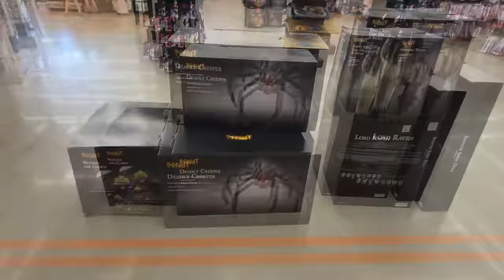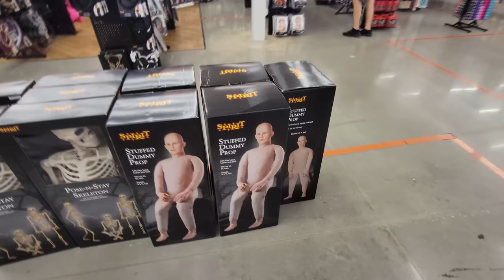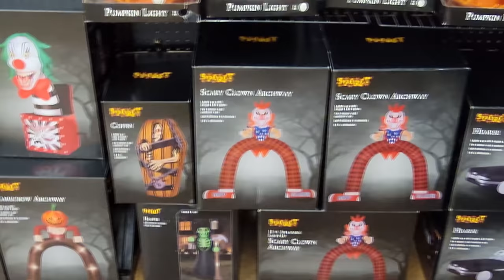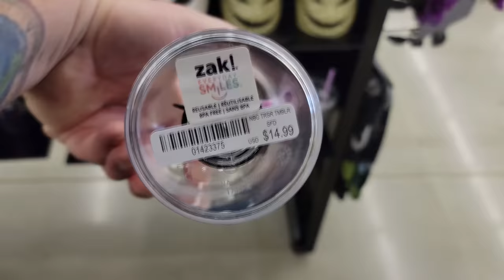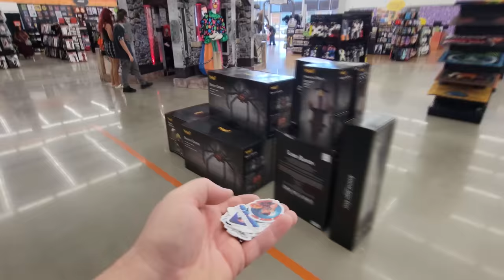SPIRIT HALLOWEEN 2022 INSIDE ABANDONED BED BATH AND BEYOND THE GRAVE !! TAMPA FLORIDA